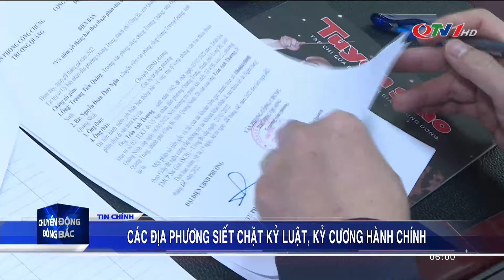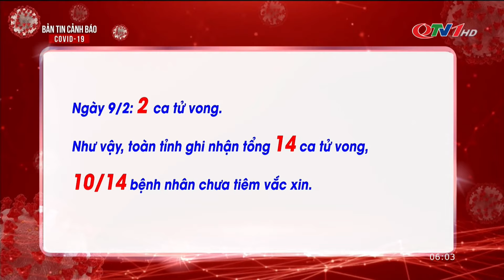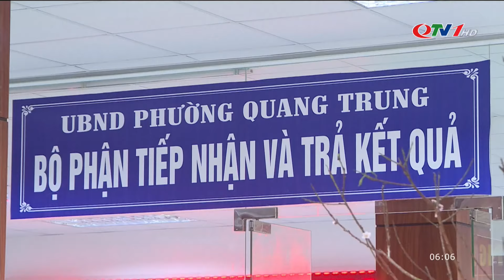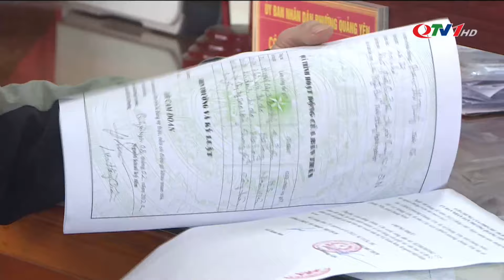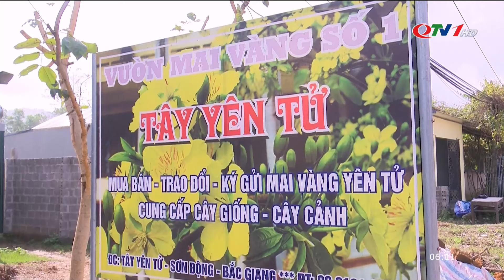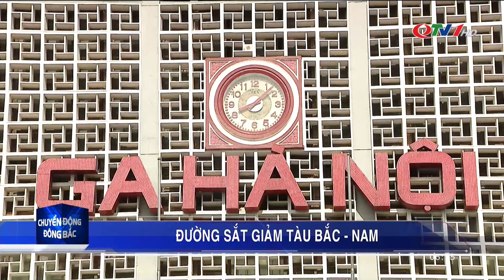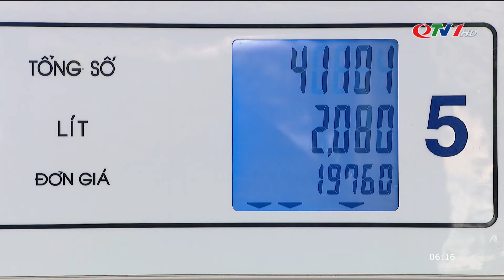Chuyển động Đông Bắc ngày 10/2/2022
Chuyển động Đông Bắc ngày 10/2/2022 của Trung tâm Truyền thông Quảng Ninh.